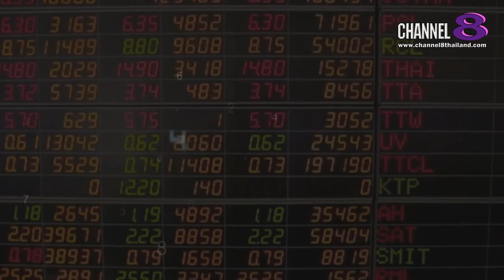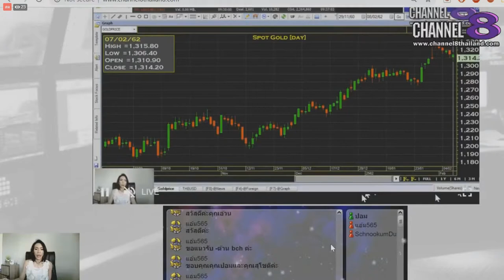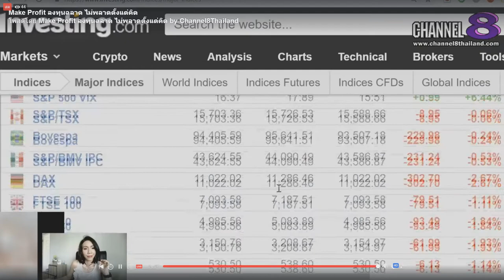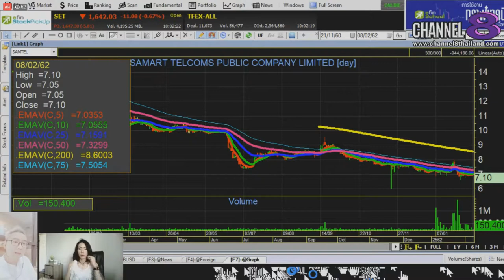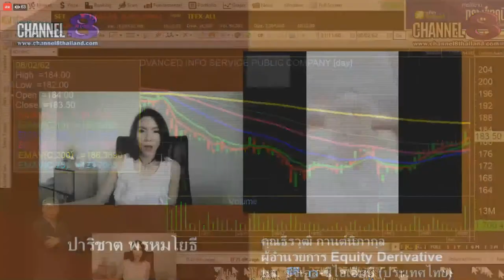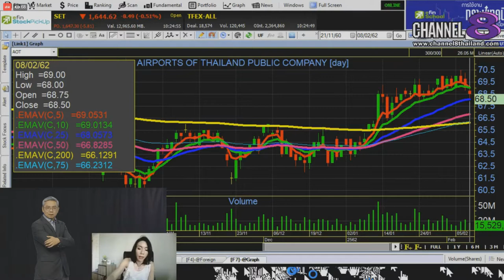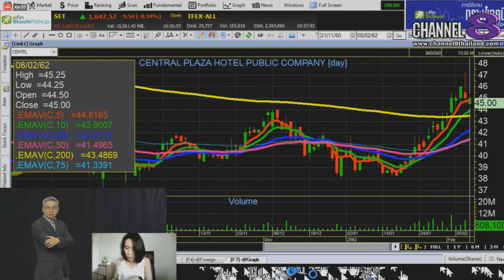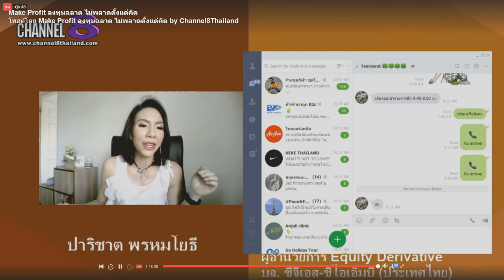Channel8Thailand : MakeProfit ลงทุนฉลาดไม่พลาดตั้งแต่คิด 08-02-62